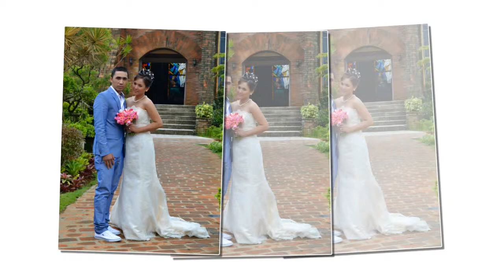JazzrellRio Photography (Wedding Coverage)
Wedding of Mr.Sherwin and Ms.Cashmere